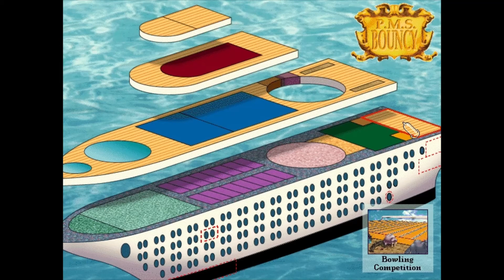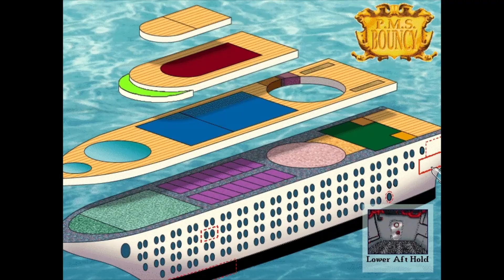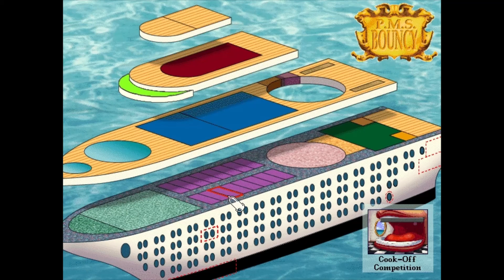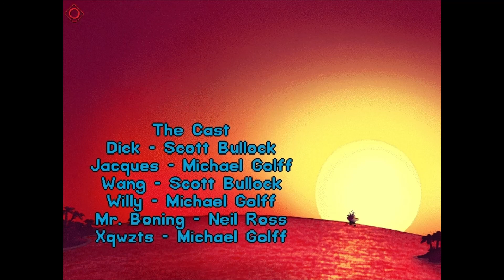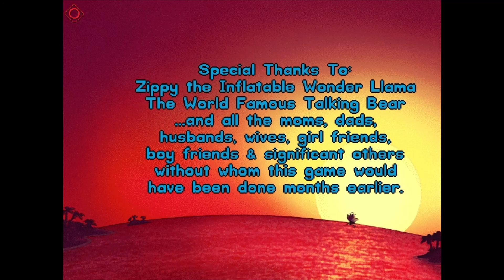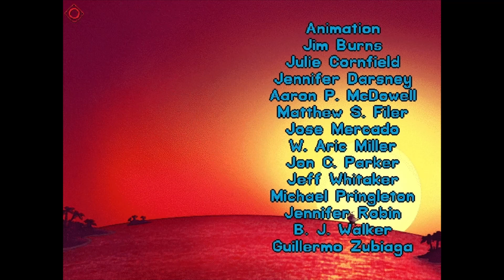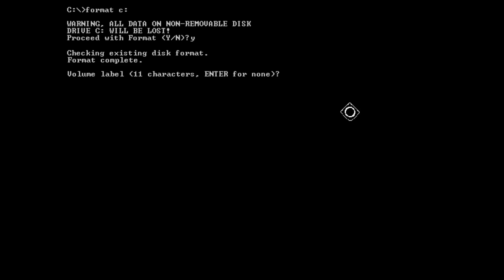leisure suit larry 7 part 2: Final women for Larry.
I guess she did us so good that we never get to see him with another girl.

Leisure Suit Larry is an adult-themed video game series created by Al Lowe.
It was published by Sierra from 1987 to 2009, then by Codemasters starting in 2009.
The first six Leisure Suit Larry titles, along with Magna Cum Laude and Love for Sail Mobile,
were distributed by Vivendi Games (now Activision Blizzard),
while Box Office Bust and Reloaded were distributed by Codemasters.
Currently the games are being published and distributed by Assemble Entertainment.